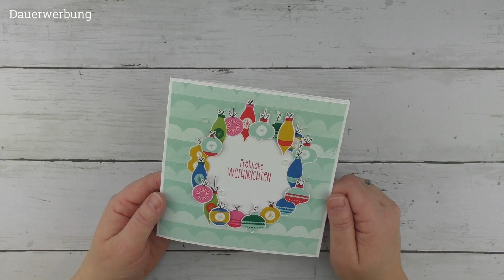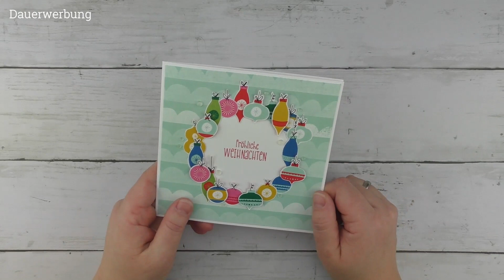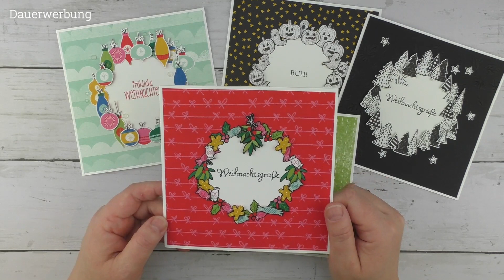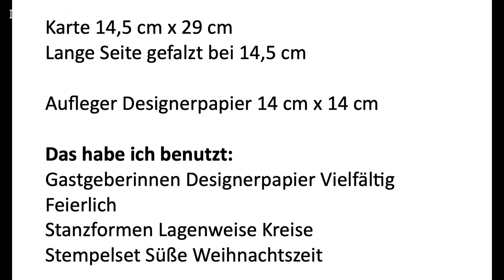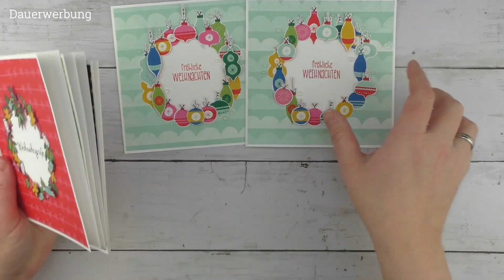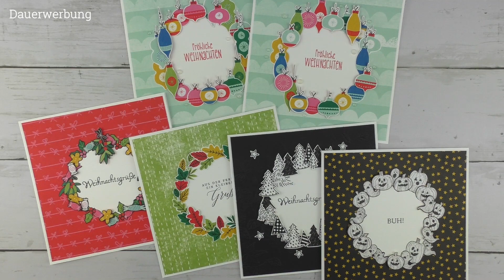Wir warten auf ... Weihnachten! Karte mit besonderem Kranz mit Stampin´Up! Produkten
Ich bin unabhängige Stampin´Up! Demonstratorin, d. h. alle Stampin´up! Produkte die ich im Video zeige, können über mich bestellt werden. Allerdings solltet ihr darauf achten, dass sich im Laufe der Zeit, Preisangaben und Verfügbarkeit der Produkte ändern können. Die Verfügbarkeit bezieht sich immer nur auf den aktuellen Katalog.

Eure Jasmin